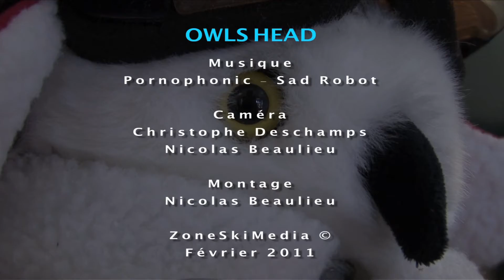Owls Head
Court film tourné à la station de ski de Owls Head dans les Cantons-de-l'Ouest